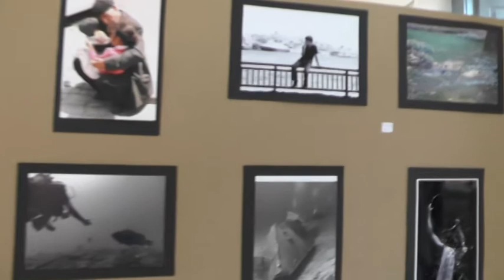10 8 2016 8η ΕΚΘΕΣΗ ΦΟΝ